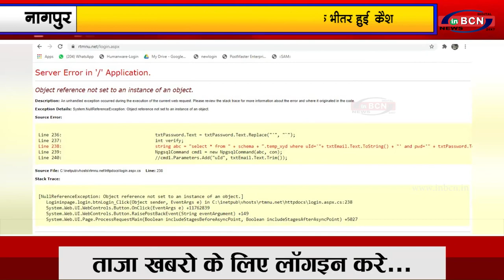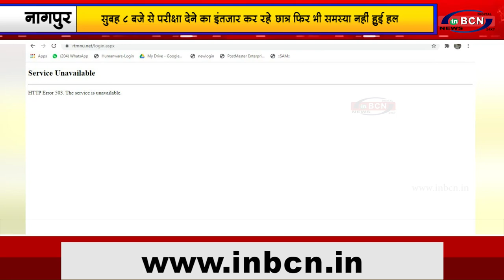आरटीएमएनयू साइट परीक्षा शुरू होने के 2 मिनट के भीतर हुई क्रैश...INBCN News